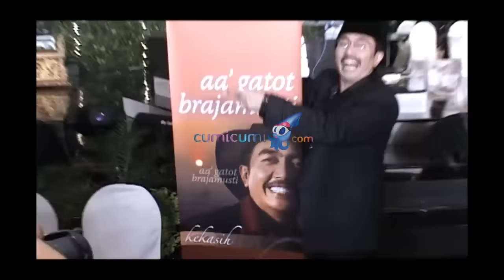Gatot Brajamusti Jadi Tersangka Pengedar Narkoba - Hot Shot 24 September 2016